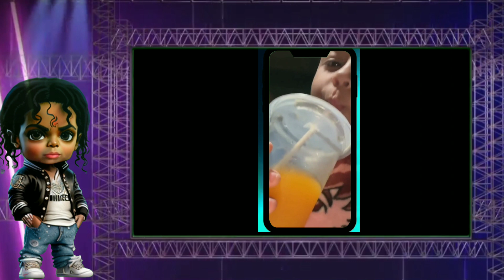VAI UM SUKIN DELICIOSO DE MURUCUJÁ ?? ARTUR PIRES O JOVEM PRODÍGIO DAS REDES SOCIAIS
Essa semana, o jovem Artur Pires se tornou uma sensação na internet e dominou as principais plataformas digitais com seu sucesso incrível: o famoso "Sukin de Murucujá". Em um curto período de tempo, seu perfil no Instagram conquistou quase meio milhão de seguidores, e sua fama se espalhou rapidamente no TikTok e no Kauai!

Prepare-se para conhecer o trabalho desse talentoso garoto do "Sukin de Murucujá"!

Não perca a oportunidade de se divertir e se encantar com as habilidades e o carisma do Artur Pires. Siga agora mesmo e faça parte dessa incrível jornada digital!

 Garoto Artur Pires: O Fenômeno Viral da Semana!

O Sucesso de Artur Pires: A História por Trás do Garoto Sensação!

O Garoto Artur Pires que Conquistou a Internet com seu Talento!

Artur Pires: O Mestre do Suco de Murucujá que Está Arrasando!

Conheça o Garoto Artur Pires e Seu Delicioso Suco de Murucujá!

Artur Pires: O Novo Ídolo da Internet com Meio Milhão de Seguidores!

O TikTok Explode com os Vídeos de Artur Pires e seu Suco de Murucujá!

O Garoto Artur Pires Conquista Kauai com seu Talento Único!

Artur Pires: A Sensação das Plataformas Digitais com sua Receita Irresistível!

Viralizou! Artur Pires e seu Suco de Murucujá Conquistam a Web!

O Incrível Garoto Artur Pires e sua Jornada Rumo à Fama Online!

O Suco de Murucujá de Artur Pires: O Hit do Momento!

Artur Pires: A Revelação que Está Dominando a Internet!

Os Segredos do Sucesso de Artur Pires: A História por Trás do Fenômeno!

O Garoto Artur Pires e sua Receita de Sucesso com Murucujá!

O Suco de Murucujá que Faz Sucesso com Artur Pires!

Artur Pires: O Garoto que Conquistou Corações e Seguidores!

Conheça Artur Pires: O Talento que Viralizou na Internet!

O Fenômeno Artur Pires e seu Suco de Murucujá Delicioso!

Artur Pires: O Influenciador que Conquistou a Todos!

O Garoto Artur Pires e sua Receita de Murucujá que é um Arraso!

O Sucesso Estrondoso de Artur Pires e seu Suco de Murucujá!

Artur Pires: O Jovem que Conquistou o Coração da Web!

Garoto Artur Pires: A Revelação da Internet que Você Precisa Conhecer!

O Suco de Murucujá de Artur Pires: A Sensação do Momento!

O Garoto Artur Pires e sua Receita Irresistível de Suco de Murucujá!

Artur Pires: O Fenômeno Viral do Momento!,

Conheça o Garoto Artur Pires e sua História de Sucesso Online!,